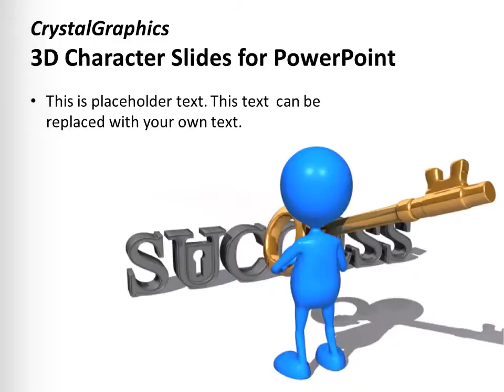CrystalGraphics 3D Character Slides-Key to Success